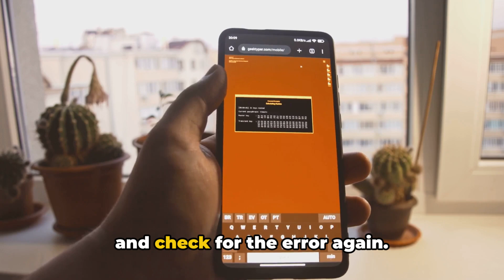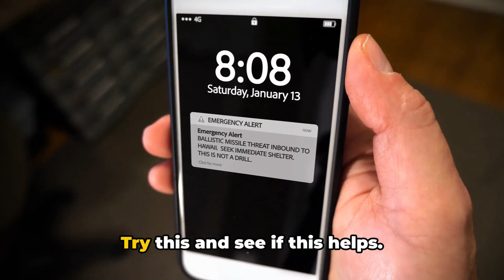How To Resolve BeReal Error The operation Couldn't Be Completed?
Fixing the BeReal Error: Operation Couldn't Be Completed by Quaries

OUTLINE:

00:00:00 Introduction to BeReal Error Code
00:00:33 Troubleshooting Steps
00:01:20 Conclusion